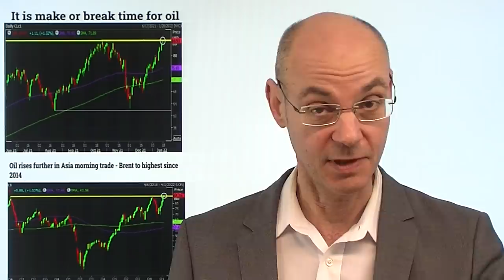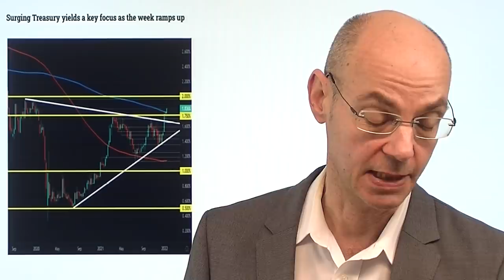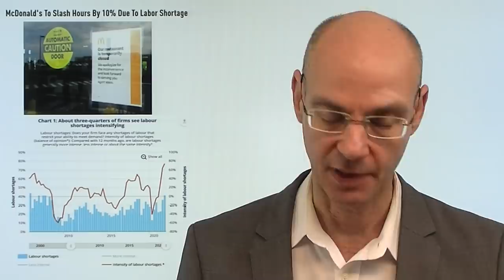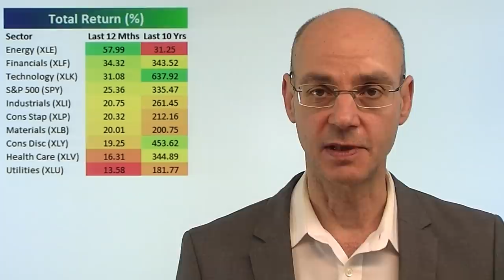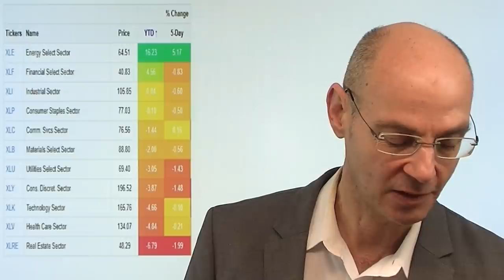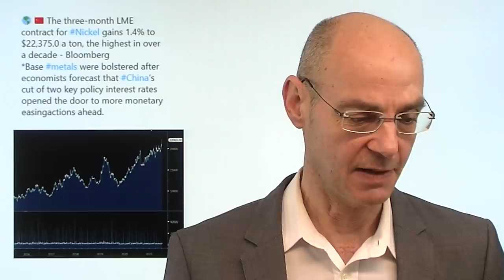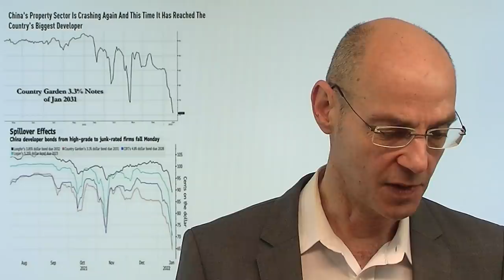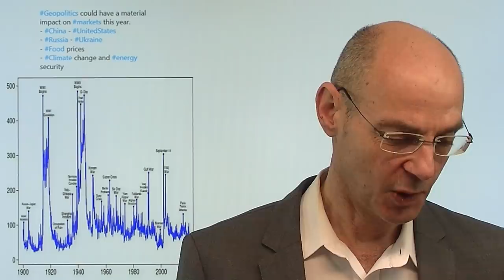Ölpreis auf 2014-Hoch, Renditen brechen aus! Videoausblick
Hinweis aus Video: Bitcoin: Extreme Angst am Kryptomarkt – Zeit zu kaufen?

Der Ölpreis (Brent) erreicht den höchsten Stand seit dem Jahr 2014 und schürt damit die Inflations-Sorgen weiter. Gleichzeitig brechen auch die US-Renditen nach oben aus (10-jährige US-Rendite bei 1,85%) - all das sorgt heute für einen schlechten Start der Aktienmärkte, vor allem die Tech-Werte unter Druck (Nasdaq-Future besonders schwach). Nun aber zeichnet sich eine paradoxe Situation ab: die Fed muß auf die Inflationsgefahren reagieren (unter anderem durch den hohen Ölpreis), während gleichzeitig die Preise für viele Rohstoffe auch deswegen steigen, weil China nun das Gegenteil der Fed tut (Senkung der Zinsen aufgrund abkühelender Wirtschaft). Damit ergibt sich ein so noch nicht gesehener verstärkender Effekt der beiden großen Notenbanken dieser Welt..